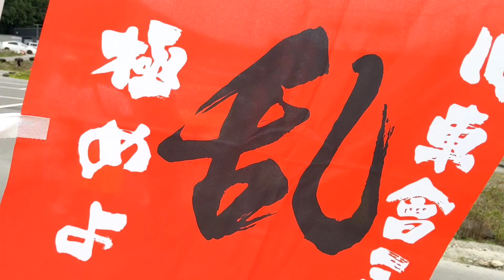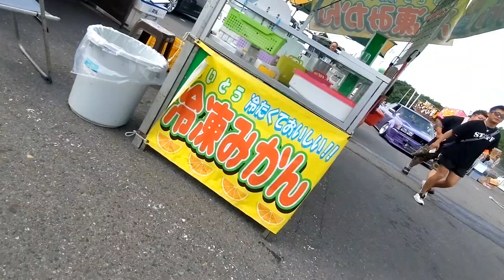⑥フリー走行1】街道レーサー竹槍出っ歯4輪搬入セリカXX71クレスタ「プロジェクト〜乱〜 2022 」第2回 関東最大サーキットイベント走りと音で極めよ不良共!!20220703GS400CBX